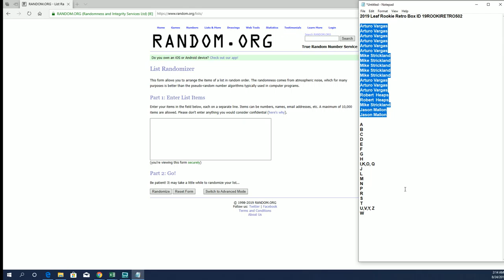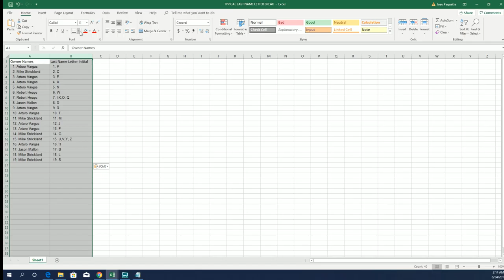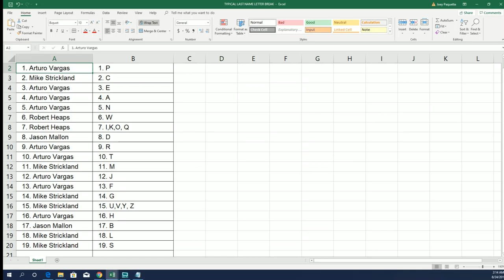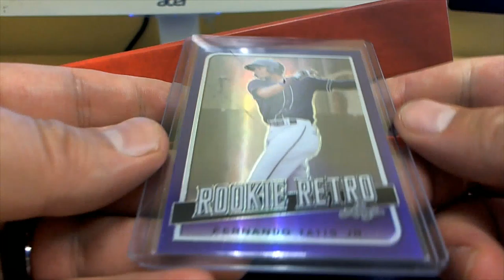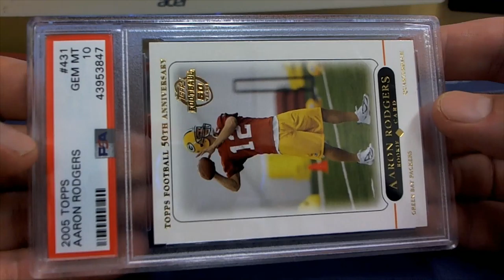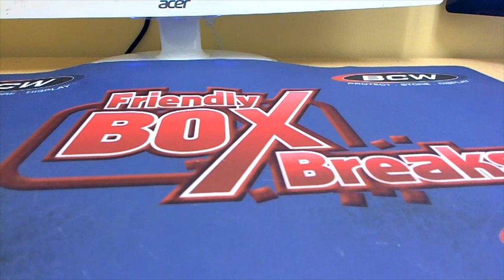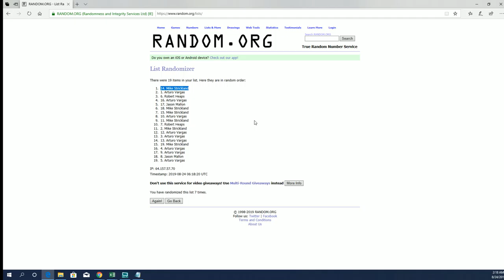2019 Leaf Rookie Retro Box ID 19ROOKIRETRO502